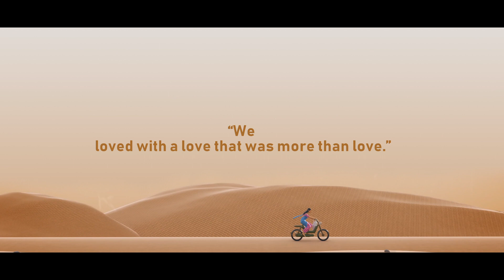Best traditional Wedding Video 2022 | Sodamini & Manas | Best Wedding Photographers in Bhubaneswar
Best traditional Wedding Video 2022 | Sodamini & Manas | Best Wedding Photographers in Bhubaneswar| | DEVVISIONSTUDIO BBSR | KENDRAPARA- 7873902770 |

❤WeCaptureUrMemoryForForever❤